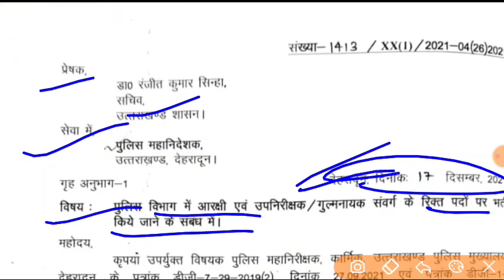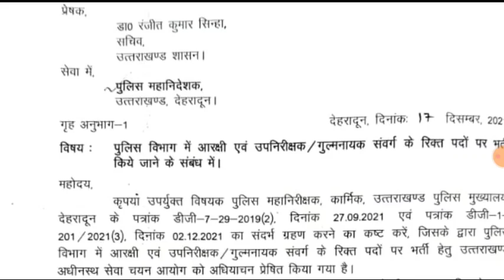उत्तराखंड नई भर्ती के संबंध में बड़ी अपडेट 1700+ पदों की भर्ती का आदेश जारी official Notification